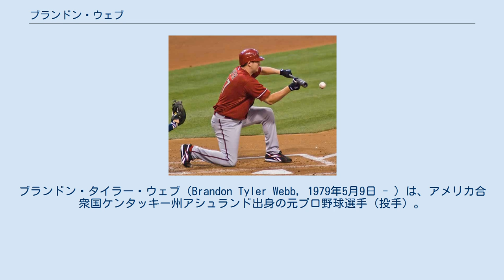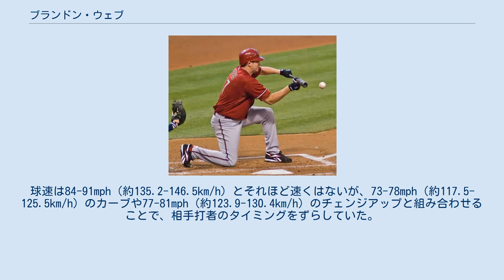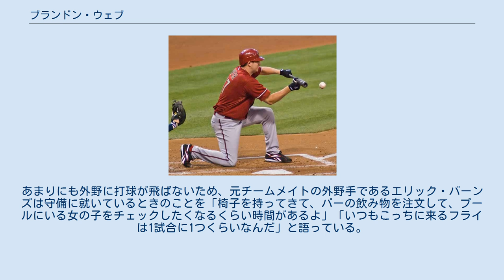ブランドン・ウェブ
ブランドン・タイラー・ウェブ（Brandon Tyler Webb, 1979年5月9日 - ）は、アメリカ合衆国ケンタッキー州アシュランド出身の元プロ野球選手（投手）。
右投右打。
 日本語メディアにおいてはブランドン・ウェッブと表記されることもある。
 2006年にはナショナルリーグのサイ・ヤング賞を受賞した。
 幼少期はアトランタ・ブレーブスのファン。
リトルリーグでは三塁手をしていたが、高校の野球部では投手に転向する。
高校卒業時にはMLB球団からのドラフト指名こそなかったものの、いくつかの大学から奨学生のオファーをもらい、その中からケンタッキー大学を選んで進学する。
大学時代のウェブは、90mph台前半（148.8km/h前後）の速球とカーブを投げる速球派投手だった。
ある日の試合で上級生が学業成績悪化のためプレイできなくなり、ウェブが代わりに先発登板、そこで好投したためそのまま先発に定着した。
2000年、ウェブは18試合112.0イニングで7勝3敗・防御率4.58・123奪三振という成績を残している。
このときのチームメイトにはジョー・ブラントンがいる。
 同年、MLBドラフト8巡目（全体249位）でアリゾナ・ダイヤモンドバックスから指名され入団。
この年にマイナーのA級サウスベンド・シルバーホークスで初めて投球練習した際に、投手コーチのロイヤル・クレイトンから「君の球には物凄く Movement があるんだから、もっとツーシームを投げてみないか?」と言われ、投げてみたところ「自分でもビックリするぐらい」大きく沈む変化を見せたという。
ウェブはこれを受けて「自分の投球スタイルを全面的に変えることにした。三振の代わりにゴロを打たせるようにした」と、シンカーボーラーへの変身を決めた。
この年は「あまり気乗りしなかった」というリリーフで12登板して終わったが、翌2001年にAdv-A級ランカスターに昇格すると29登板中28試合で先発。
しかし、投げる本人でさえどこに行くかわからないというツーシームの制球に苦しみ、この年は6勝10敗・防御率3.99・27与死球という成績で終えた。
 2002年にAA級エルパソ・ディアブロスに昇格したウェブは、そこでクレイトンとマーク・デイビスの2コーチから指導を受け、ツーシームを会得する。
これまで速球はフォーシームとツーシームとを使い分けていたウェブだが、この年からフォーシームをやめてツーシームだけを投げるようにした。
エルパソでの26試合で10勝6敗・防御率3.14を挙げると、シーズン途中にAAA級ツーソンへ昇格。
翌2003年にツーソンで3試合に登板後、4月にメジャー昇格を果たす。
 2003年4月22日、ウェブは敵地でのエクスポズ戦にリリーフ登板し、メジャーデビューを果たす。
そして5日後のメッツ戦（ダブルヘッダー第1試合）ではメジャー初先発し、7回無失点でメジャー初勝利を挙げた。
試合終了直後にロースター枠の関係でAAA級に戻されたものの、すぐにランディ・ジョンソンが故障して枠に空きができたためメジャーに再昇格し、そのまま定着。
この試合以降7月8日のロッキーズ戦まで13試合連続でクオリティ・スタート（QS）を記録する安定感を見せた。
これは1973年にスティーブ・ロジャースがメジャー初先発から16試合連続で記録して以来のMLB最長である。
シーズン通算では10勝9敗・防御率2.84（リーグ4位）・172奪三振（同10位）を記録。
21QSは新人投手ではMLB最多だった。
この活躍が評価され、シーズン終了後の新人王投票では3位に入り、『ベースボール・アメリカ』選出の最優秀新人に選ばれた。
 2004年は先発ローテーションに定着し35試合に先発したが、チームは51勝111敗で地区最下位に低迷し、ウェブも与四球と暴投の2部門でリーグワースト、また与死球もリーグ6位と制球難に苦しんだ。
ウェブによれば、失策を頻発させる野手陣を信頼することができなかったために無理に三振を取りにいき、これが逆に制球を乱すことにつながったという。
得点圏被打率.195と肝心なところで踏ん張って失点を防ぎ、QSも20を数えるなど良い部分もあったが、あまり納得がいかないシーズンを送ることになった。...